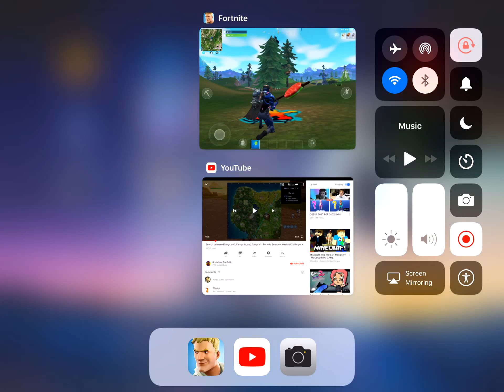Week 6 battle pass